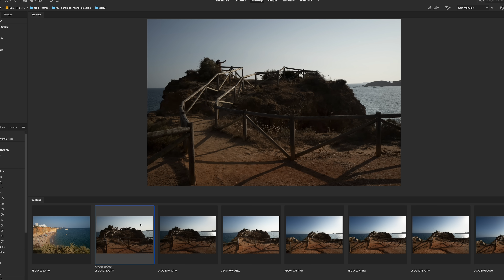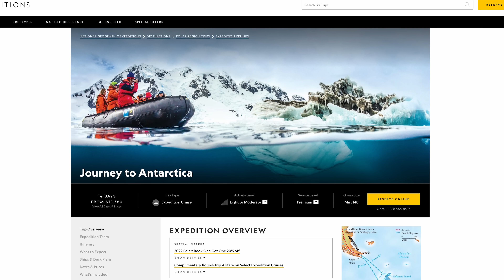7 błędów popełnianych przez fotografów - unikaj ich!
Gdyby ktoś kiedyś mi to wszystko powiedział, to byłbym teraz dużo dalej jako fotograf i nie tylko. Błędy to kapitalny sposób na naukę, ale najlepiej, jeśli są to cudze błędy.  / Następny: "Najlepsza ogniskowa, 85, 35, 24 mm"?

Zapraszamy więc do 7 lekcji/błędów, których nauczyło mnie wiele lat praktyki w zawodzie fotografa.

💥 NAPRAWDĘ WARTO!